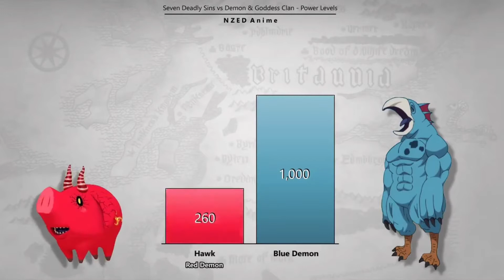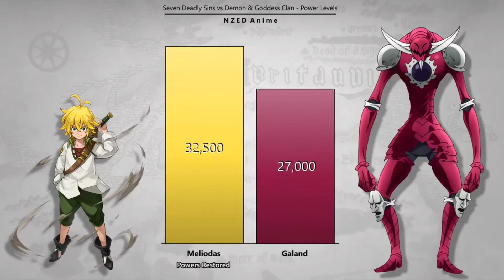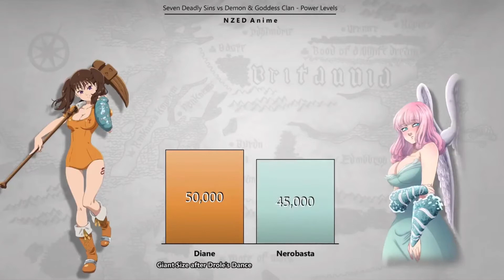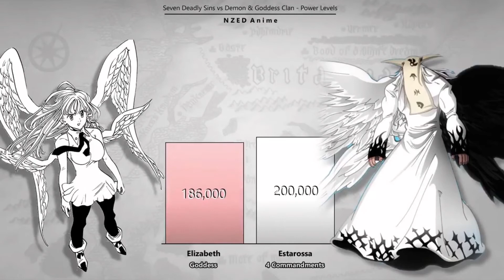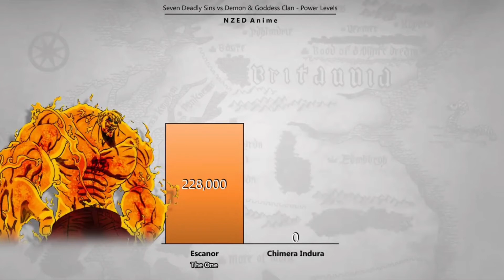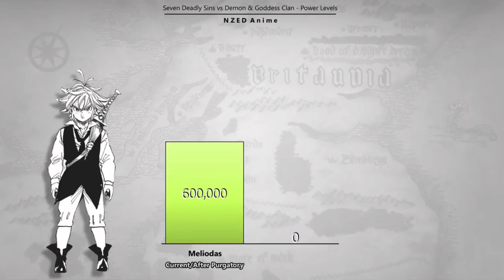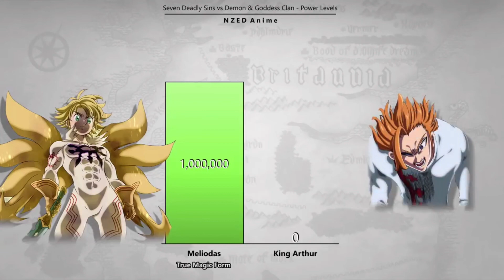White vs Dark